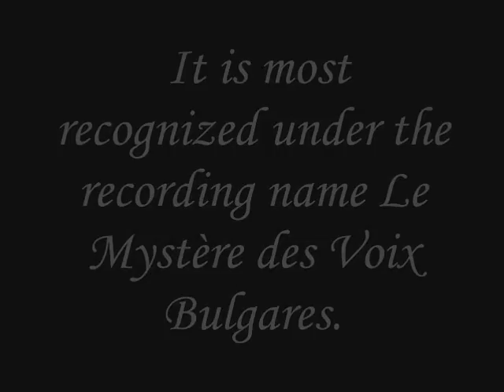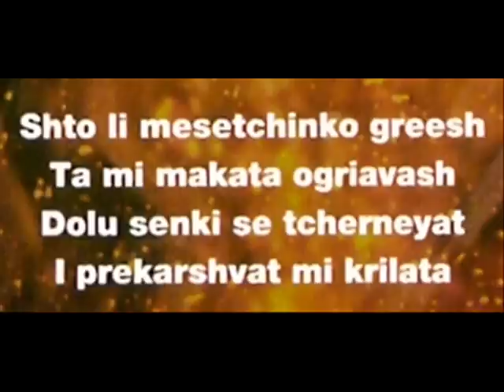The Mystery of Bulgarian Voices - Shto Li (Alone in the Dark)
The music in Alone in the Dark is scored by Olivier Derivière, the same person who scored ObsCure and ObsCure II. It also includes the female choir The Mystery of Bulgarian Voices. In this game, Olivier did not use a live orchestra; instead he used virtual instruments and samplers to create a realistic orchestral sound.